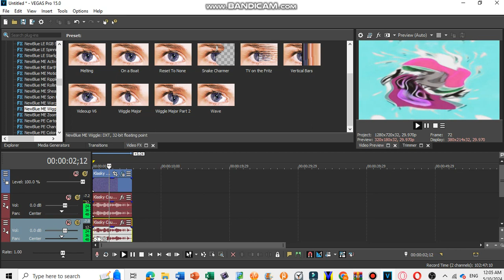How To Make G Major 30 on Sony Vegas Pro